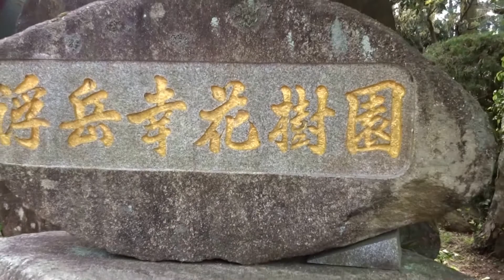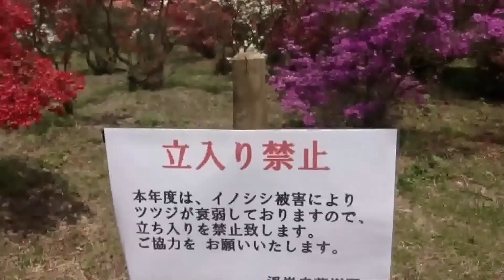つつじ祭り最高！樹齢４百年 ５千本浮嶽幸花樹園～前編２－１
福岡県糸島市　つつじ祭り　うきたけこう花樹園本キリシマ綺麗！です。南小国町満願寺土井団地２０１５・０４・２３前篇２－１真っ赤に燃えていた！真っ赤に燃えた太陽のように、、